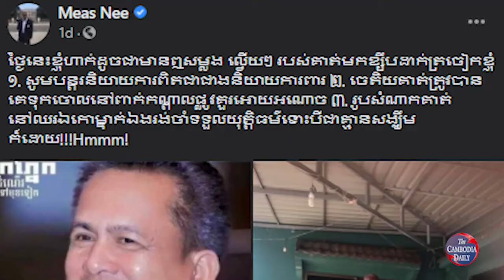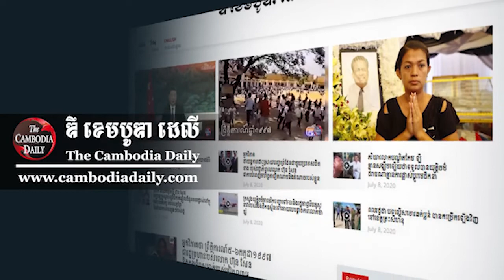លោក ស ខេង ក្រើនរំលឹកអាជ្ញាធរជាថ្មីទៀត មិនឲ្យប្រើប្រាស់ហិង្សា ដើម្បីដោះស្រាយបញ្ហាជាមួយពលរដ្ឋជាដាច់ខាត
លោក ស ខេង ក្រើនរំលឹកអាជ្ញាធរជាថ្មីទៀត មិនឲ្យប្រើប្រាស់ហិង្សា ដើម្បីដោះស្រាយបញ្ហាជាមួយពលរដ្ឋជាដាច់ខាត#News